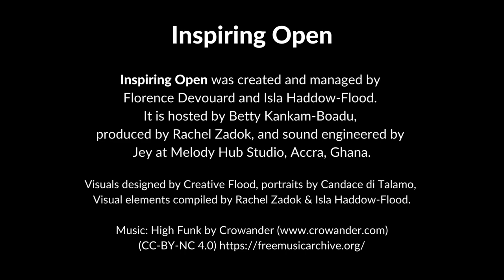Inspiring Open #2: Maryana Iskander – fall in love with the problem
Episode 2 of Inspiring Open speaks to Maryana Iskander

Maryana Iskander, CEO of the Wikimedia Foundation, shares her journey that spans continents for love which led to falling in love with solving the problem of youth unemployment in South Africa in the newest episode from Inspiring Open.

Chapters:
02:22  Early Life
06:17  Reimagining Education
15:39  Moving to South Africa
18:11  FInding the Right Partnerships
21:55  Falling in Love with the Problem
25:09  Creating Employment Opportunities
30:27  Focusing on Diversity
39:17  Guiding Principals

Inspiring Open is a new podcast from Wiki Loves Women that gives voice to the incredible women who are changing Africa; telling their stories and sharing the lessons they’ve learned along the way. We talk to the CEOs, entrepreneurs, musicians, writers, educators, and political movers and shakers.  Inspiring Open amplifies their stories, letting them take you on their personal journey in conversation with host Betty Kankam-Boadu.

New episodes released every 2 weeks throughout 2022.

Your host is Betty Kankam-Boadu. Inspiring Open from Wiki Loves Women is powered by Wiki In Africa’s team.